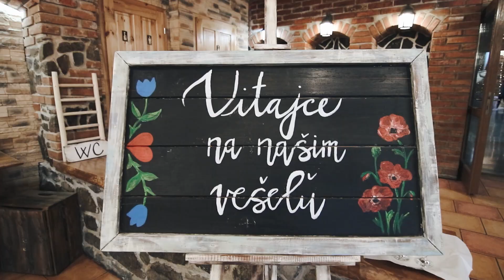Andy a Michal svadobný klip 27.05.2022